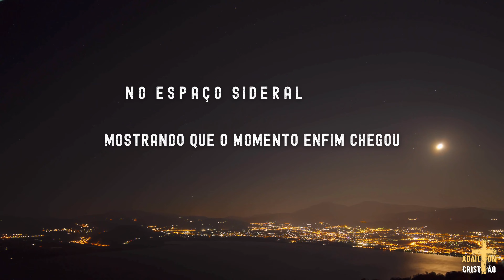O Amor Venceu | Meire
Hino cantado em  Momentos no Tabernáculo da Fé em Goiânia - GO